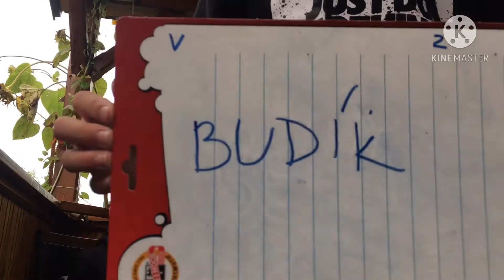PANTOMIMA CHALLENGE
Zdravime všechny fanoušky
Dneska to bude něco neobvyklého a to video pantomima určitě nám napište jak se vám líbí a možná uděláme i druhy dil
INSTAGRAM HLAVNÍ